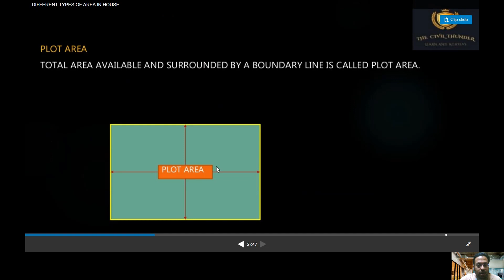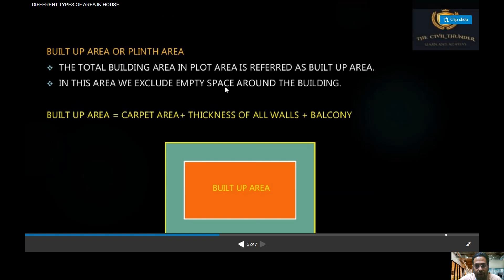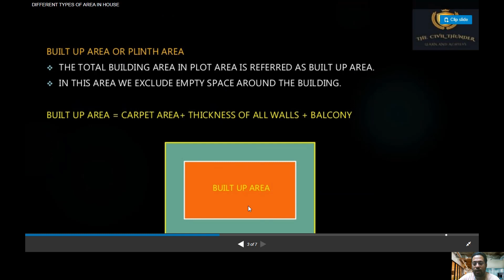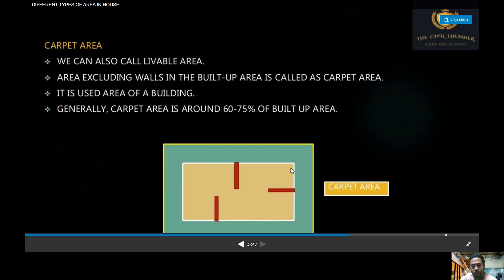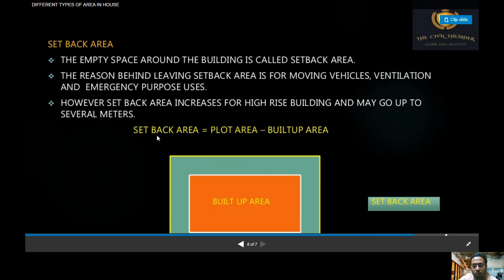WHAT IS PLINTH AREA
PLINTH AREA
BUILT-UP AREA
SET BACK AREA